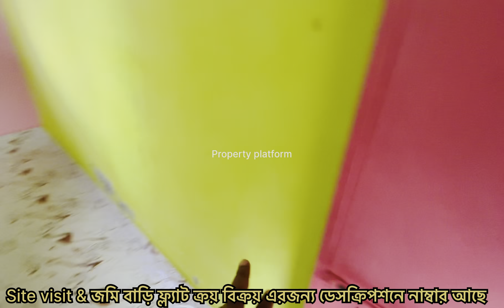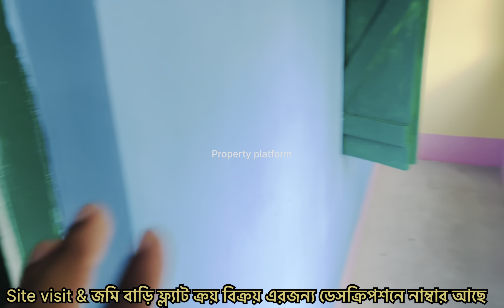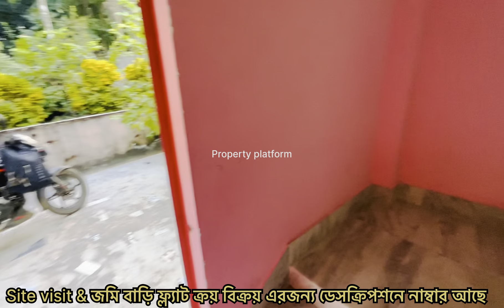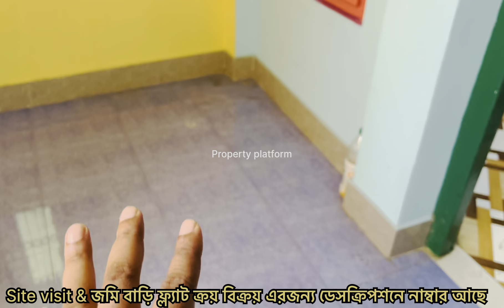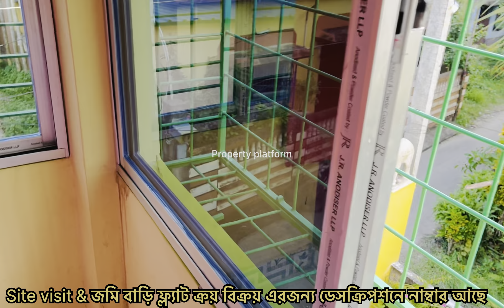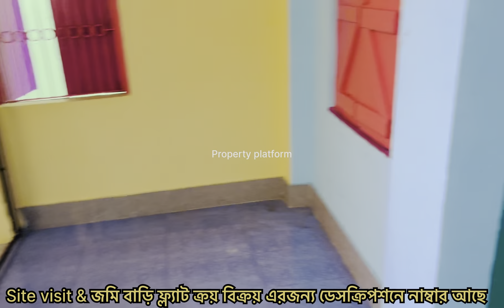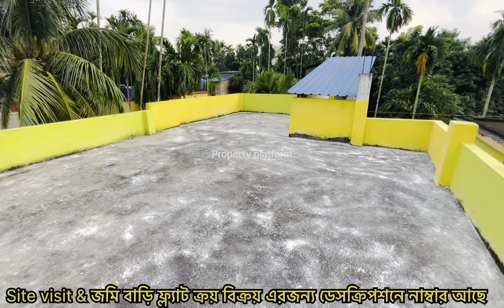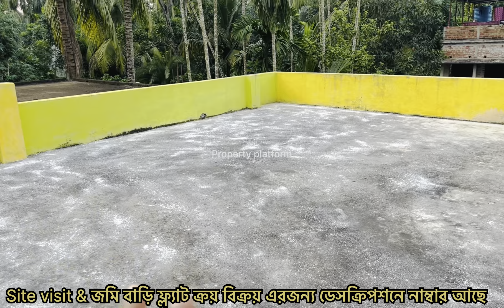V-154🔴 এতো সুন্দর বাড়ি কেউ বিক্রি করে টাকার জন্য 🥹 independent beautiful house sell in dattapukur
Beautiful house for sale | সুন্দর একটা দোতালা বাড়ি বিক্রি আছে 😍

People looking for

House sell near Barasat
House sell at Barasat
Flat sell at Barasat
Land sell at Barasat
Land for sell at Barasat
Apartment sell at Barasat
Jomi bikri at Barasat
Jomi bikri at Barrackpore
Flat sell Barrackpore
Flat sell Madhyamgram
House sell at Madhyamgram
Flat sell dumdum
Bari sell dumdum
Home sell dumdum
House sell Birati
Flat sell Birati
House sell Sodepur
Flat sell Sodepur
Jomi sodepur
Flats near airport
House near airport
Property Barasat
Bagan Bari Barasat
Ready house Madhyamgram
Ready flats Barasat
Ready flats Kolkata